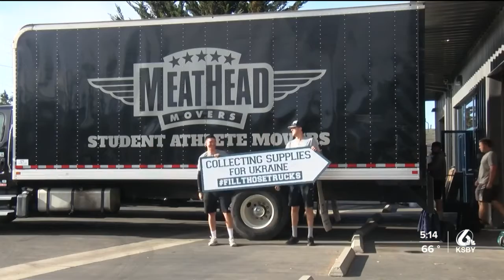SLO-based moving company collecting medical supplies for Ukrainian refugees